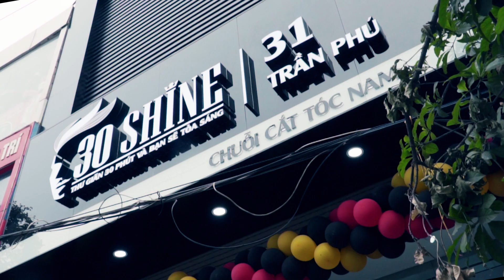Side Part - Kiểu Tóc Parabol Giúp Bạn Khảo Sát Hàm Số Cực Dễ - 30Shine TV Trendy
Mua gôm, sáp, mỹ phẩm chính hãng cho nam giới tại 30Shine Store

1. Rửa mặt -  Massage
2. Chăm sóc da mặt bằng công nghệ cao
3. Gội đầu thư giãn
4. Tư vấn kiểu tóc
5. Tạo kiểu tóc thời trang
6. Cạo mặt , gội xả sạch
7. Vuốt Sáp/Gôm tạo kiểu cao cấp